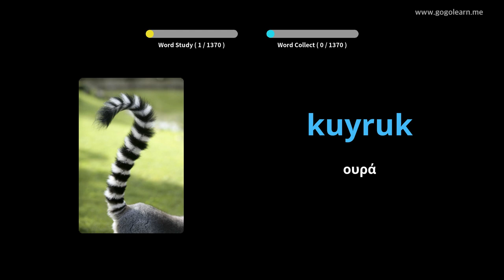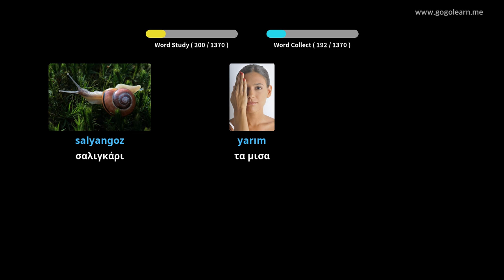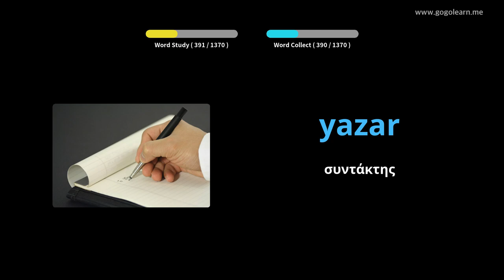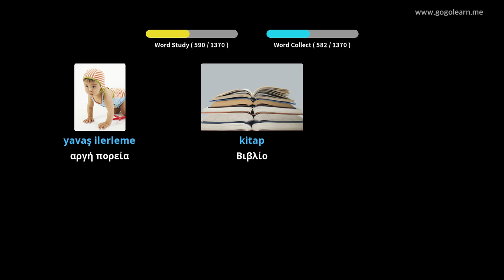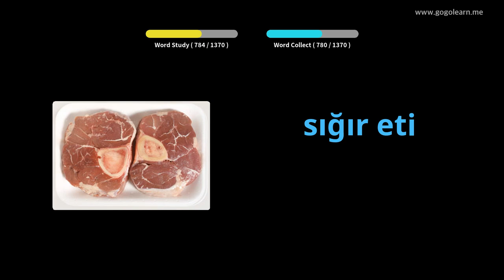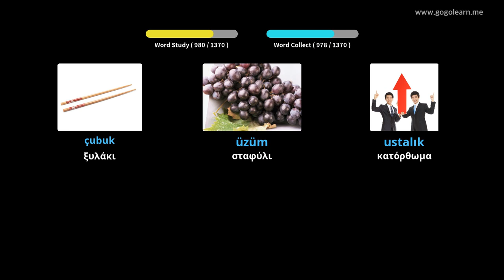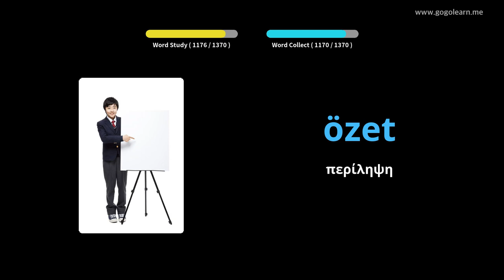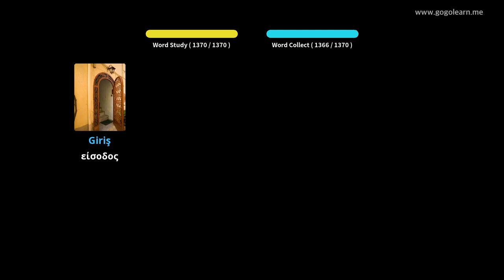Βασικό λεξιλόγιο για τα Τουρκικά | Golearn